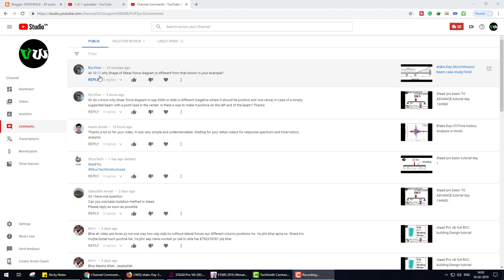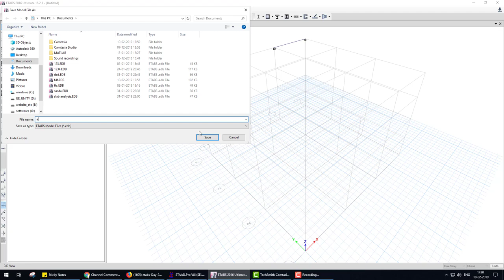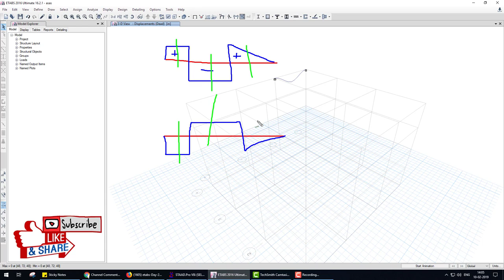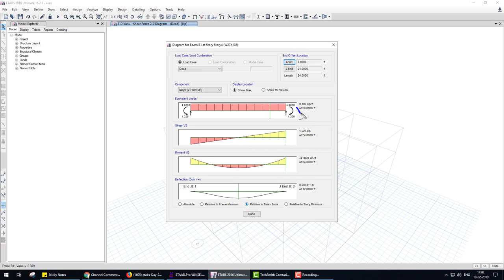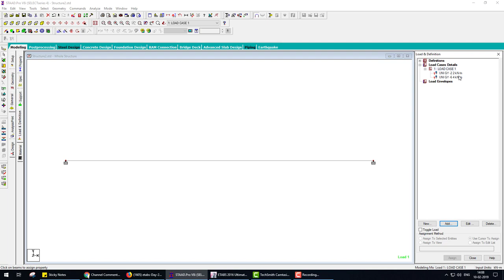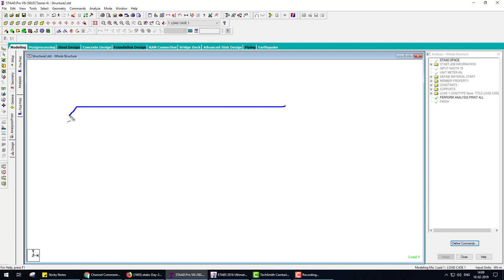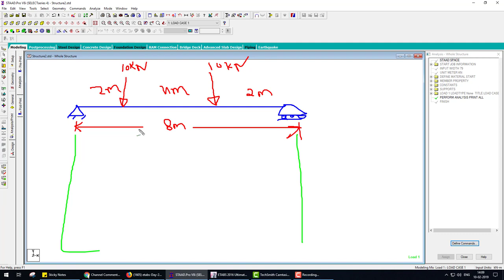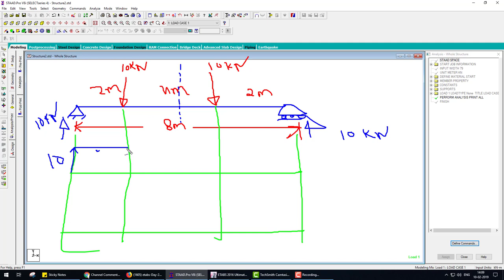etabs tutorial comment reply SFD BMD